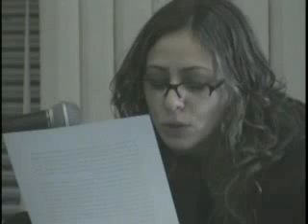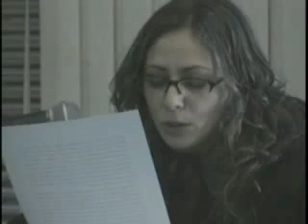Daniela G. López, "Alfred Schutz y la Escuela Austriaca de Economía..." - Parte 1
This presentation comes from the Second International Conference The Austrian School of Economics in the 21st Century, held at the Chancellors Government Building of the Rosario National University (Rosario Argentina) in August, 2008. The Event was co-organized by Bases Foundation and Hayek Foundation.

Esta presentación proviene del Segundo Congreso Internacional La Escuela Austríaca en el Siglo XXI, llevado a cabo en la Sede de Gobierno del Rectorado de la Universidad Nacional de Rosario (Rosario Argentina) en agosto de 2008. El evento fue co-organizado por la Fundación Bases y la Fundación Hayek. Para más información, por favor visite